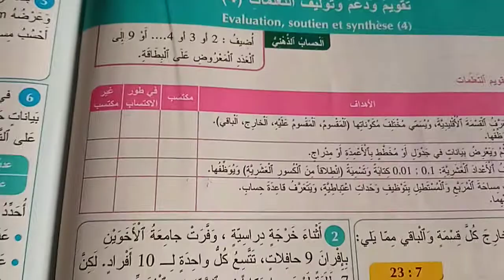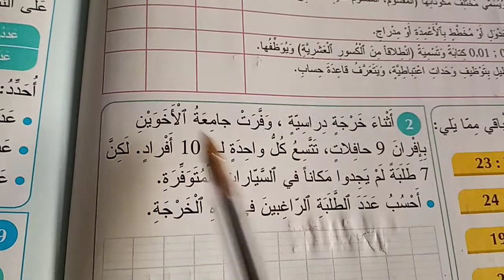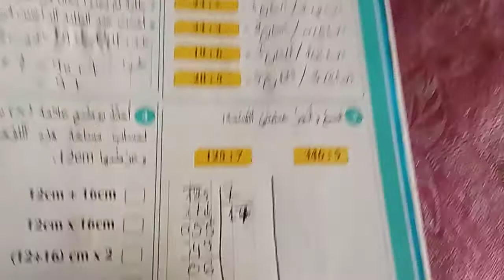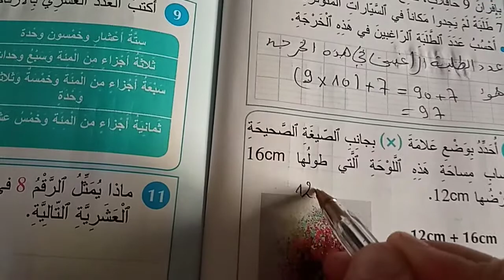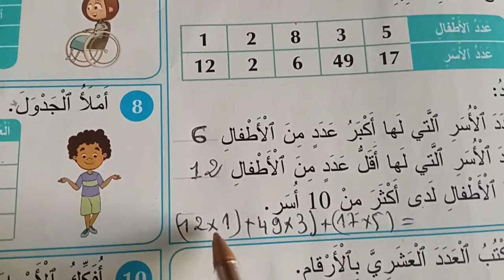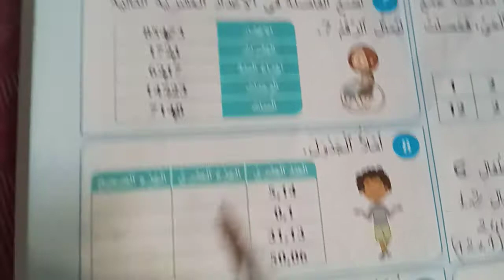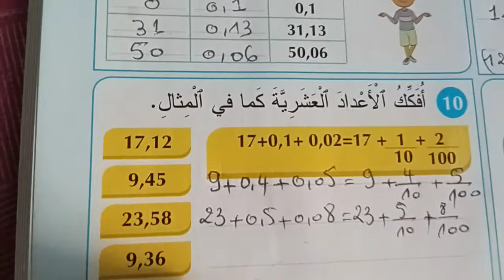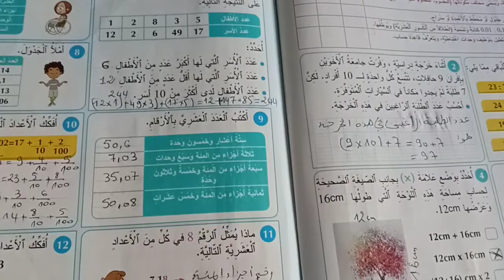المفيد في الرياضيات المستوى الرابع إبتدائي - الصفحتان : 72 - 73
دخلوا إشتركوا في هذه القناة و لكم جزيل الشكر و التقدير